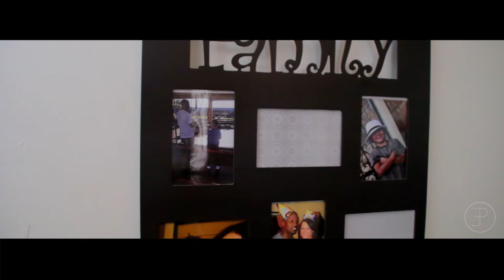Anthony and Anna's Wedding Video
Such a great couple to do this favor for!